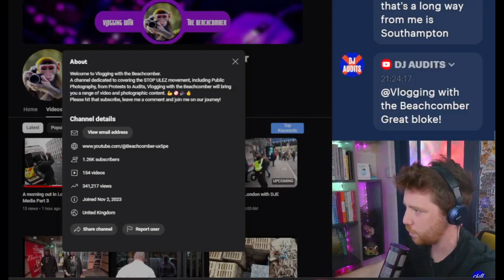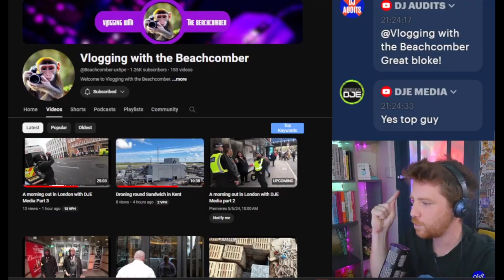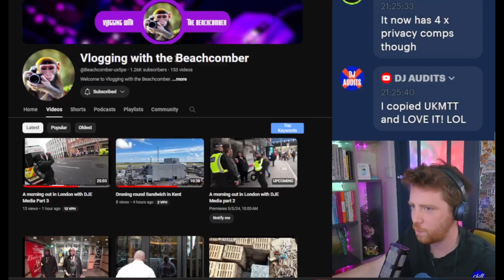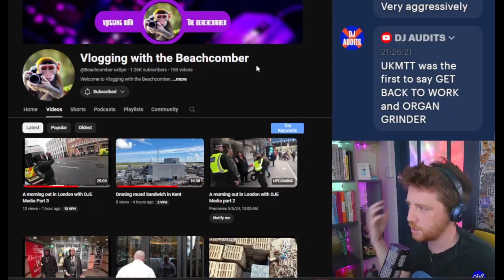Getting a shout out from @chillintheuk 💪🎉🍺Thank you!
Yes, you are welcome to use my footage but we do request that you Tag my channel in the title and description of your upload of my content.